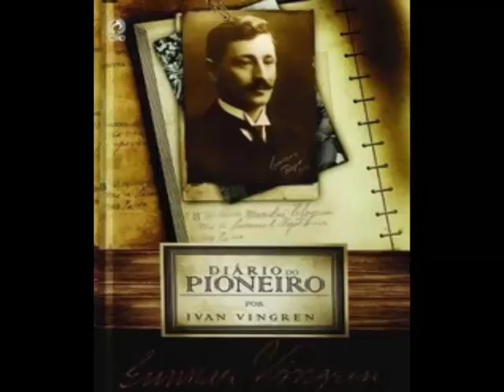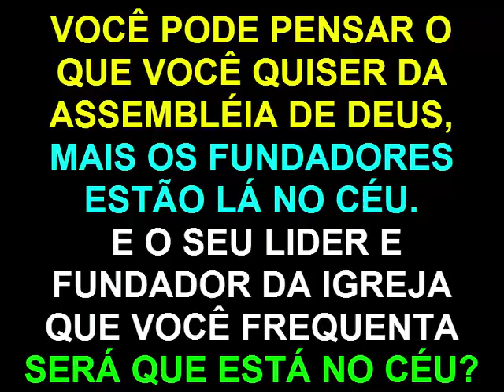A ASSEMBLÉIA DE DEUS E O NATAL O QUE GUNNAR VINGREN DIZIA SOBRE O NATAL